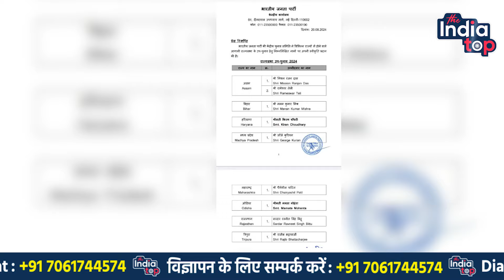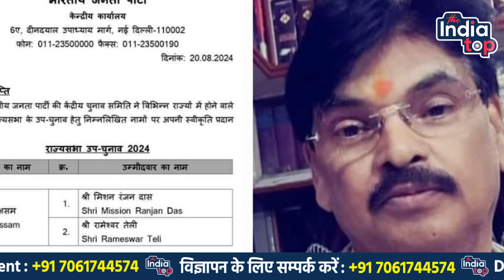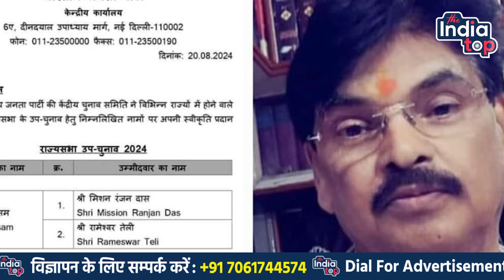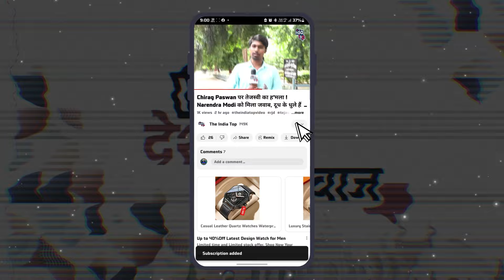Upendra Kushwaha के साथ Manan Mishra जाएंगे Rajya Sabha, BJP ने कर दी Brahmin चेहरे का ऐलान..